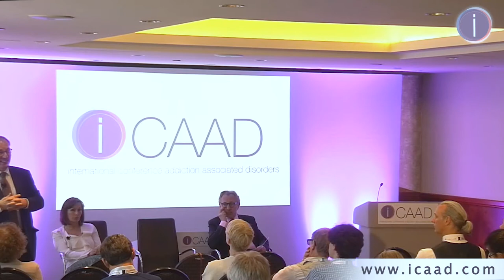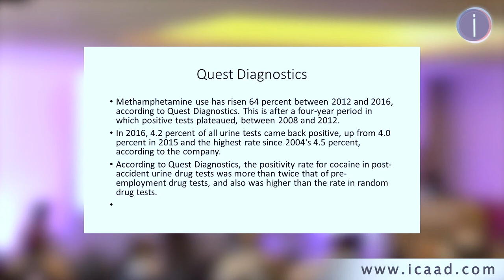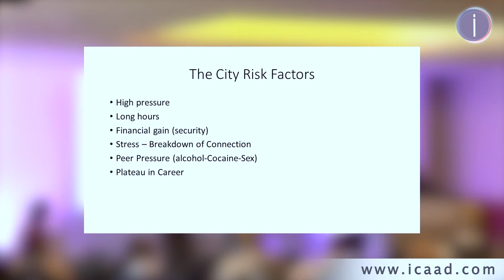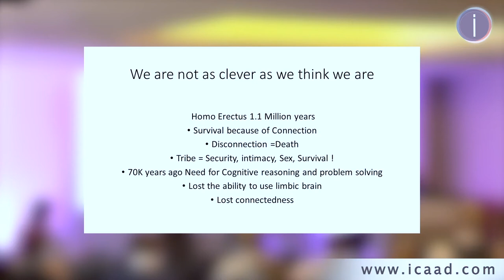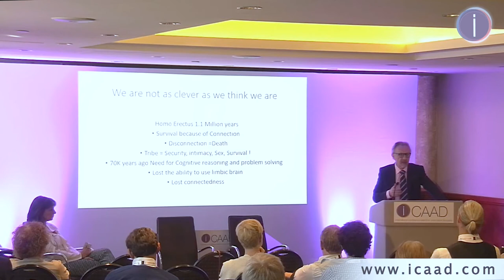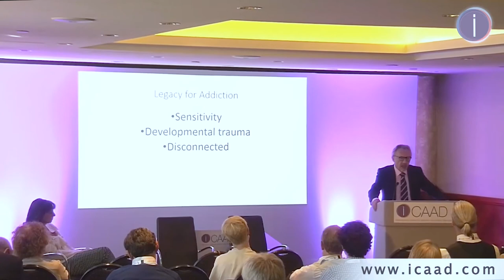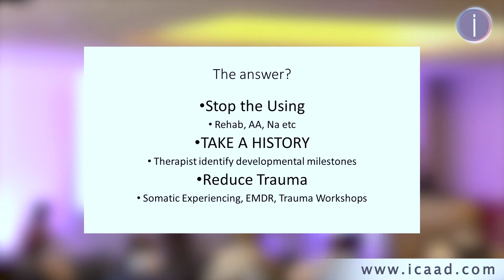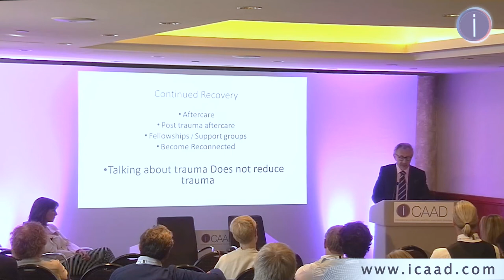Addiction in the Workplace “Out of the Shadow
Dr Neil Brener, Dr Gill Macleod and David Smallwood  at iCAAD London 2018

"The first question is what is the City and why is it so important. The City is much more than just Bankers. It is a complete ecosystem from the mail room to the CEO and all in between. It is a community as much as a workplace, with rules and special cultural traits. There are of course many support systems that make it work.
But, this session will look specifically at three fundamental questions that are pertinent to working in the city:
• Is there a specific addiction problem in the City?
• Is addiction any different in City workers?
• In a post Brexit City what will happen to the treatment of addiction and other mental health problems?

Having collectively worked in the City for over twenty years the panel will attempt to answer these questions.

The session will look at treatment and the changing attitudes to addiction and mental health in the City."